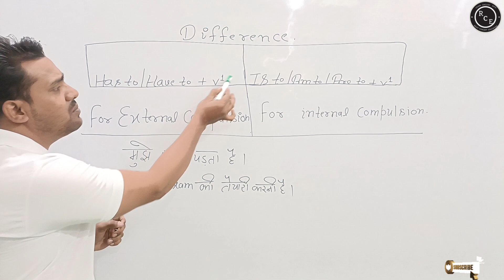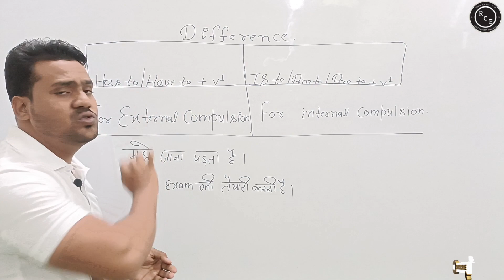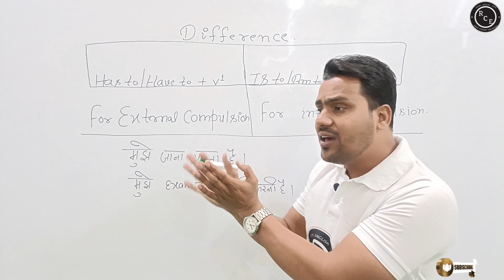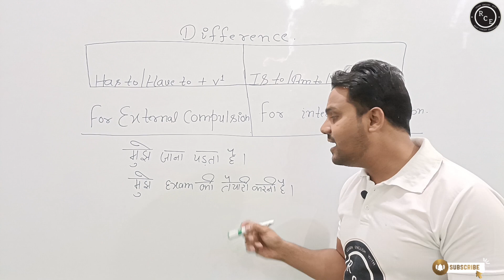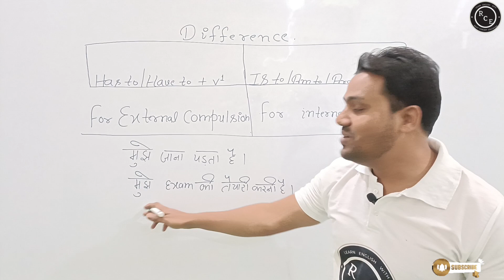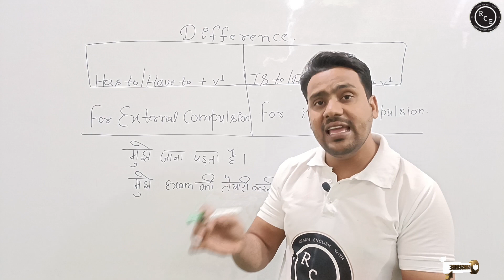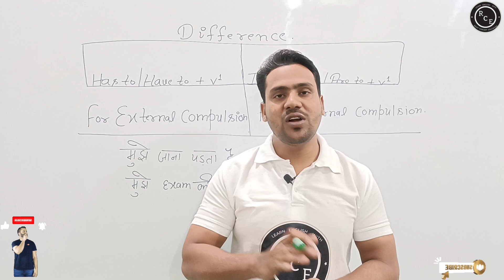Difference between Has to/Have to & Is to/Am to/Are to| spokenenglish Has to and have to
हमने आपको इस वीडियो में has to/have to और Is to/Am to/Are to में difference बताया है।

has to/have to का इस्तेमाल एक्सटर्नल कंपल्शन के लिए किया जाता है।
जबकि
Is to/Am to/Are to का इस्तेमाल इंटरनल कंपल्शन के लिए किया जाता है।

जैसे
मुझे सुबह जल्दी उठना है।
I have to wake up early  in the morning.

ऊपर दिए गए वाक्य में कोई बाहरी compulsion नहीं है तो ये वाक्य internal compulsion को show करता है।

मुझे सुबह 4 बजे train पकड़नी है।
I have to catch train at 4 am.

हमें उम्मीद है आपका जो डाउट था वह क्लियर हो गया होगा।
फिर भी अगर कोई डाउट रह जाता है तो आप हमें  कमेंट कर सकते हैं और हम आपके सारे डाउट था वहां पर आंसर देंगे।

Video on Will